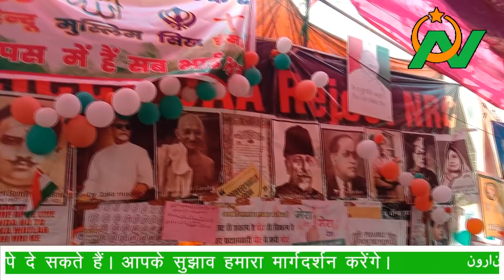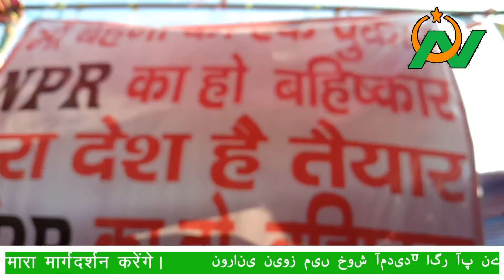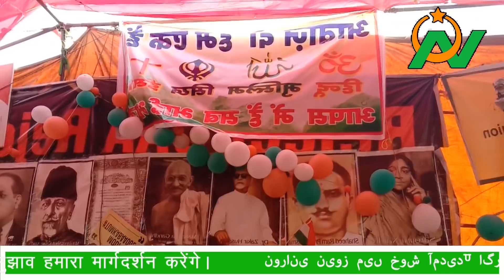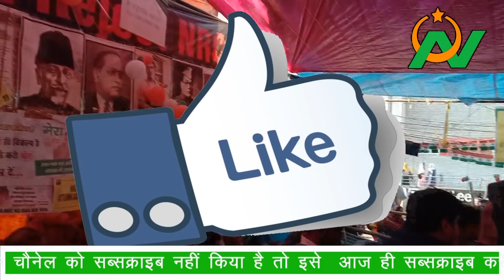सरकार क्या सोचती है शाहीनबाग का हल,सुप्रीम कोर्ट ही करेगा फैसला,noorani khabaren#